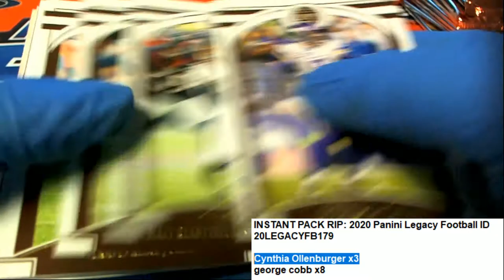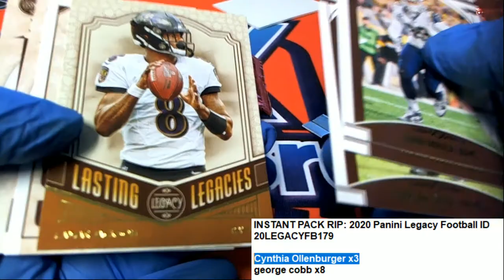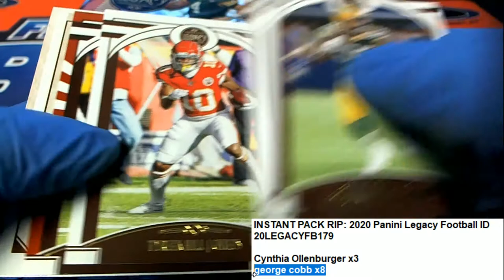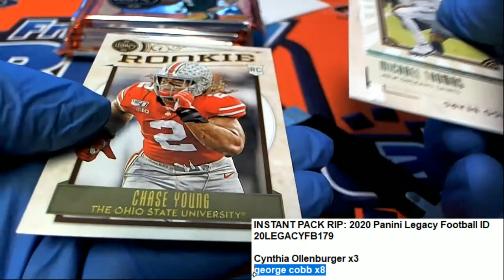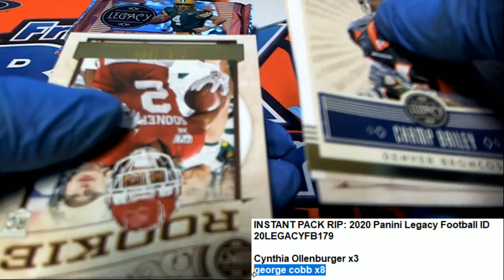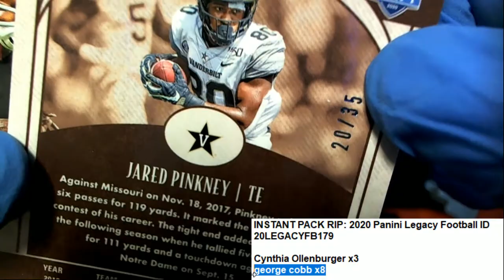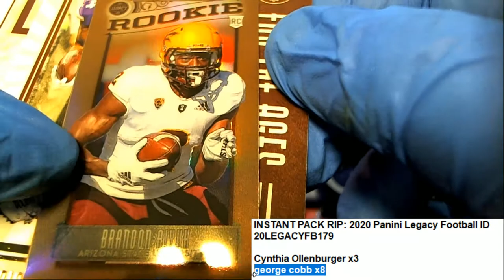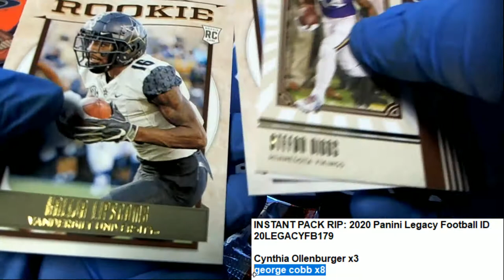2020 PANINI LEGACY FOOTBALL CO & George'S PACKS ID 20LEGACYFB179